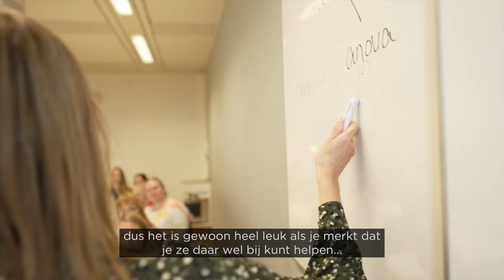Vakcommunity werkt aan open toegankelijke databank met statistiekopgaven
Samenwerken aan leermaterialen komt de kwaliteit van het onderwijs ten goede. Daarom werken 4 universiteiten samen in het project ShareStats om statistiekopgaven open te delen binnen een vakcommunity van docenten.

Docenten zijn ervan doordrongen dat goed oefenmateriaal nodig is in het statistiekonderwijs. Maar de ontwikkeling van dit materiaal kan efficiënter. Veel docenten maken oefen- en toetsopgaven namelijk individueel of met collega’s binnen de eigen vakgroep. En dit wordt niet gedeeld met andere collega’s die een vergelijkbaar vak geven. Doodzonde, zegt projectleider Marleen de Moor van de VU Amsterdam.

In deze video vertelt Marleen hoe een groep docenten via samenwerking en uitwisseling binnen de vakcommunity een uitgebreide, open toegankelijke verzameling leermaterialen over statistiek gaat bieden. Zo kunnen docenten uit de vakcommunity naar behoefte statistiekopgaven kiezen om te gebruiken in het eigen onderwijs.

ShareStats is een gezamenlijk project van VU Amsterdam. Universiteit Utrecht, Universiteit van Amsterdam en Erasmus Universiteit en ontvangt subsidie uit de stimuleringsregeling Open en online onderwijs.